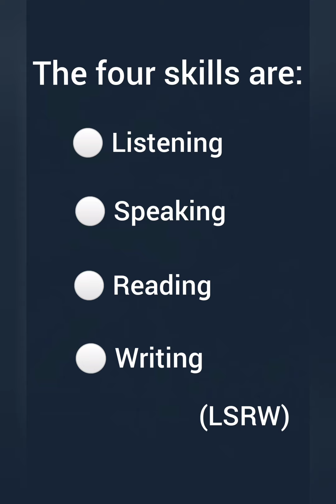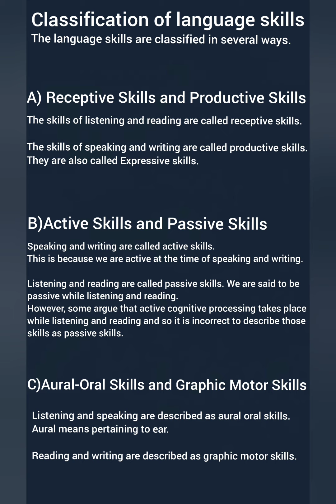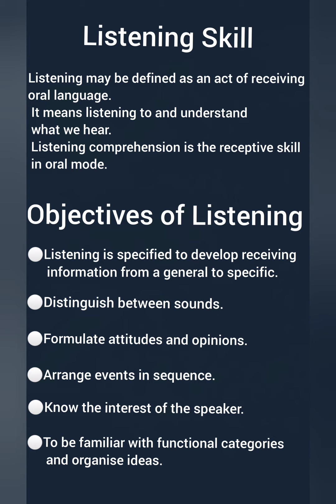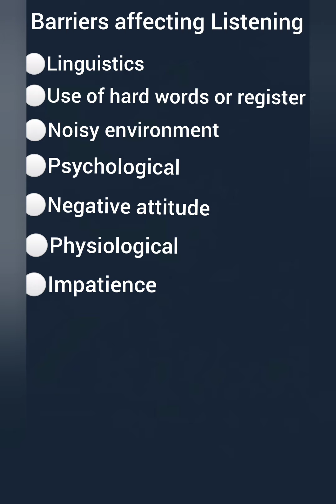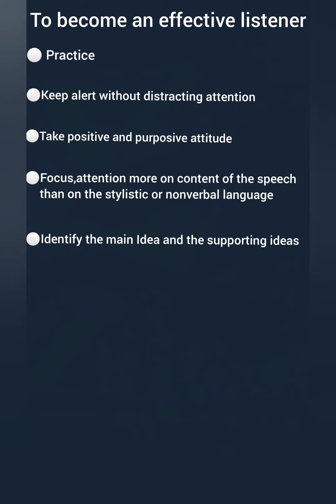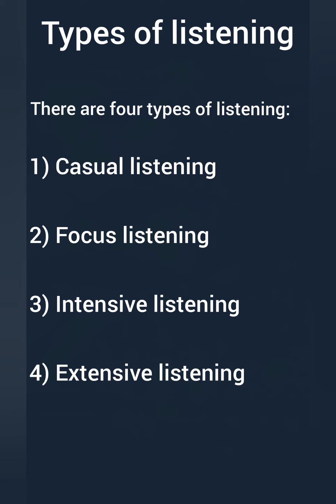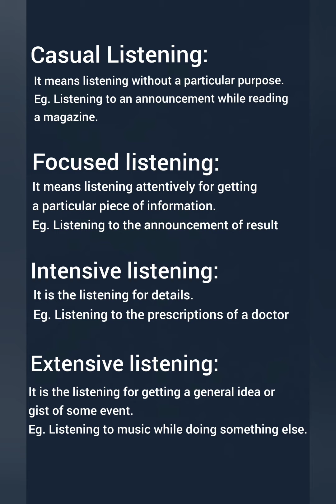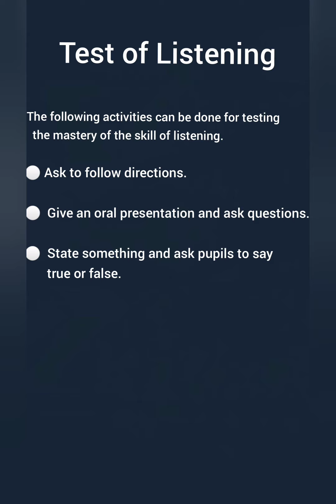The Four Skills ( LSRW)with malayalam explanation| Teaching of English |Part-1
The four skills